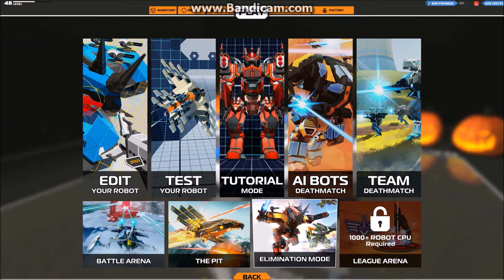Cart plays Robocraft: Elimination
Hello and thank you for clicking on this video. I shouldn't really need to describe much because ya know. All i'm doing is playing a game.

- Feint - We Won't Be Alone (feat. Laura Brehm)